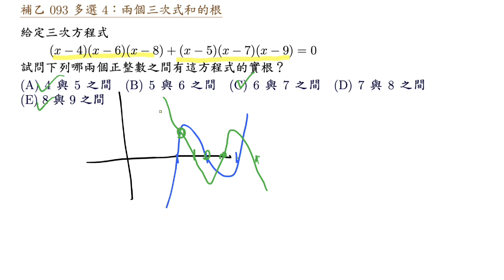指考數乙補 093 多選 4 兩個三次式和的根